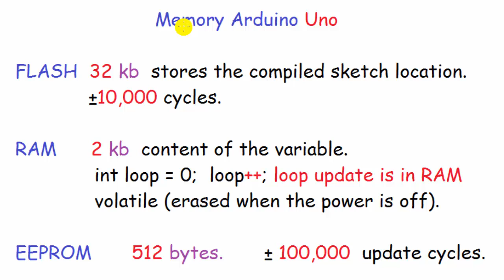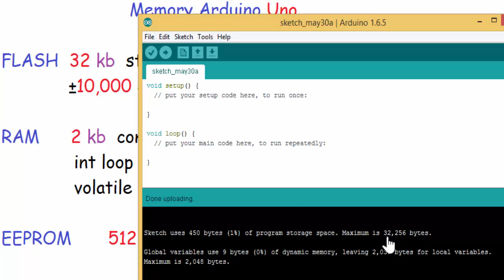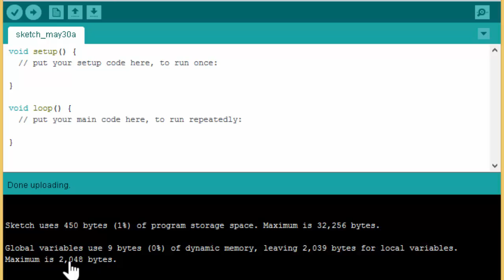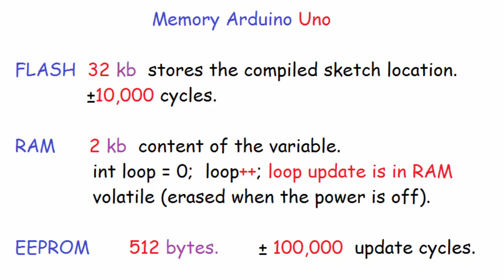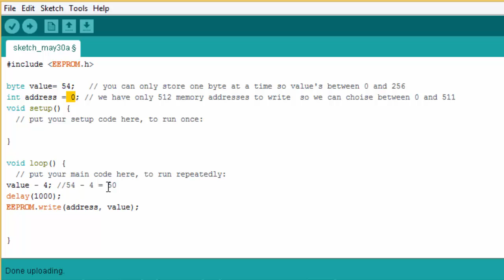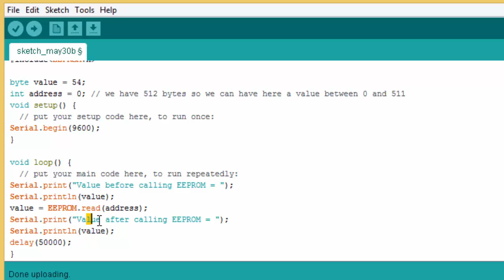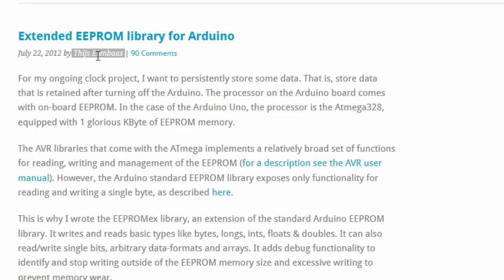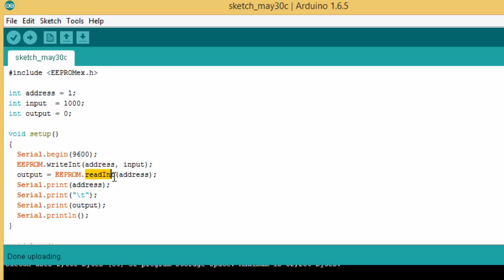Arduino for beginners. Part 14: Memory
Arduino memory,
Flash, Ram and EEPROM.

How to Write and Read data to EEPROM.

library to write int, double, long, float, char, array or string to EEPROM!